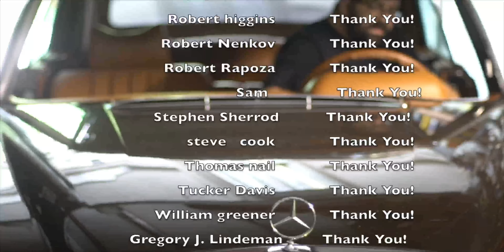New Mercedes-Benz Classics Coming Soon!